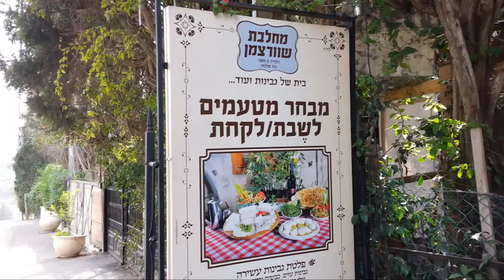Бат Шломо | Шварцман - Молочная ферма | Израиль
Эксклюзив - козьи, овечьи, коровьи сыры

Waze - YowGoGo ( קבוצה | группа | group )
Skype - YowGoGo